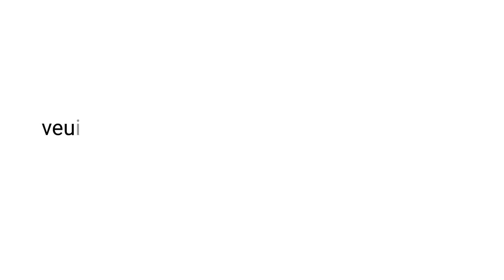Avon et quelques valeurs sur quand on ne connaît pas les produits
bonjour.

aujourd'hui je vous parle de Avon .
il se peut qu'un jour un vendeurs ou vendeuses à domicile vous présente les produits Avon .que le catalogue soit non traduit et que vous esitez. cette vidéo est pour toi .

retrouvez moi sur Instagram

retrouvez les produits